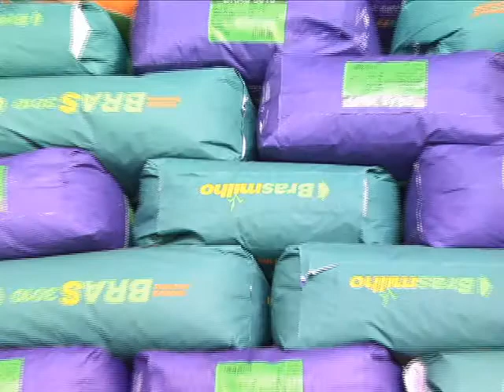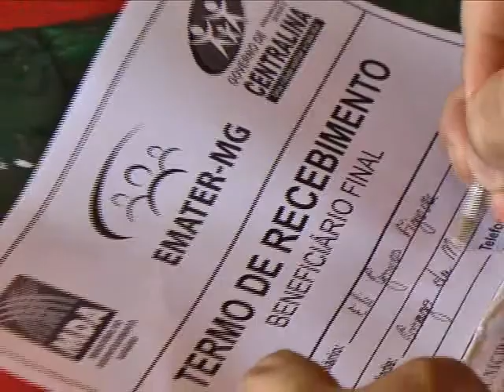Entrega de Insumos em Centralina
Cerimônia de entrega de insumos e sementes em Centralina.